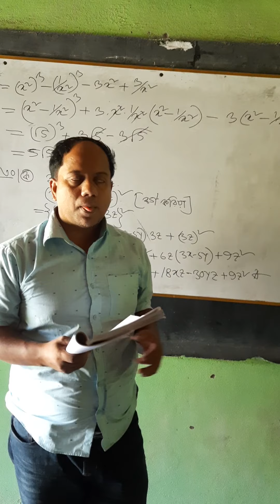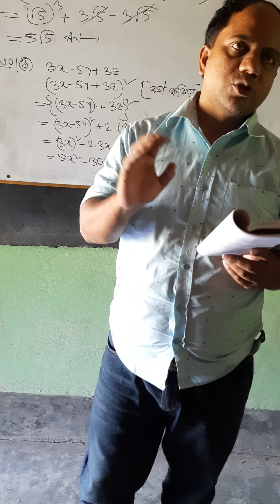Class: Eight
Md Arifulislam, Assistance teacher, Teghoria Ideal Secondary school, mirpur, kushtia